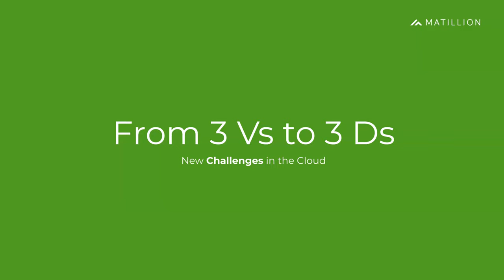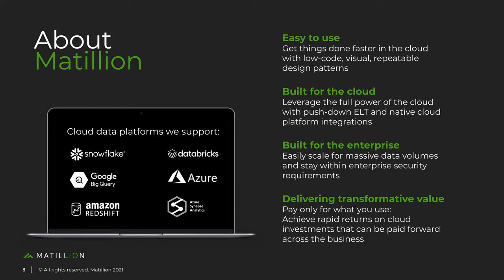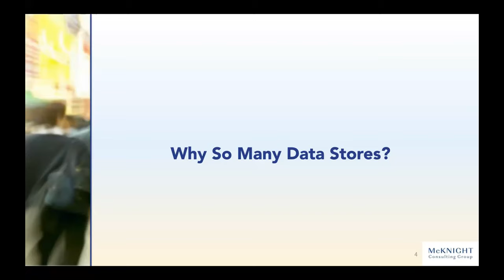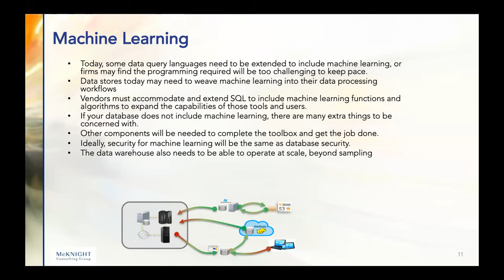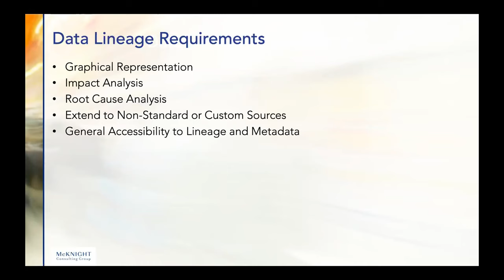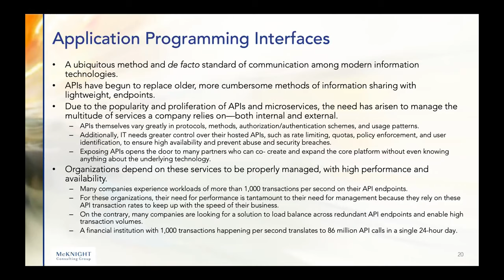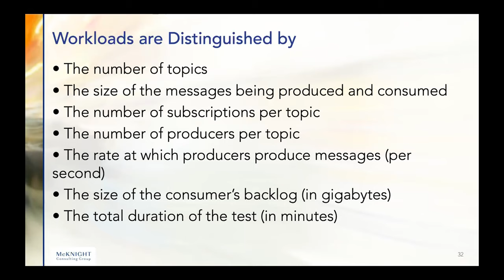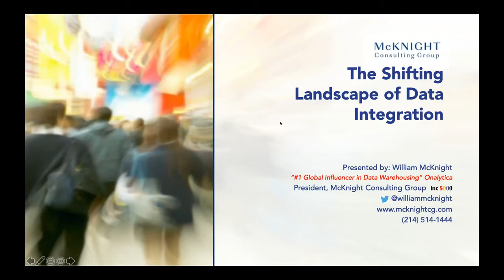The Shifting Landscape of Data Integration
Enterprises and organizations from every industry and scale are working to leverage data to achieve their strategic objectives — whether they are to be more profitable, effective, risk-tolerant, prepared, sustainable, and/or adaptable in an ever-changing world. Data has exploded in volume during the last decade as humans and machines alike produce data at an exponential pace. Also, exciting technologies have emerged around that data to improve our abilities and capabilities around what we can do with data.

Behind this data revolution, there are forces at work, causing enterprises to shift the way they leverage data and accelerate the demand for leverageable data. Organizations (and the climates in which they operate) are becoming more and more complex. They are also becoming increasingly digital and, thus, dependent on how data informs, transforms, and automates their operations and decisions. With increased digitization comes an increased need for both scale and agility at scale.

In this session, we have undertaken an ambitious goal of evaluating the current vendor landscape and assessing which platforms have made, or are in the process of making, the leap to this new generation of Data Management and integration capabilities.